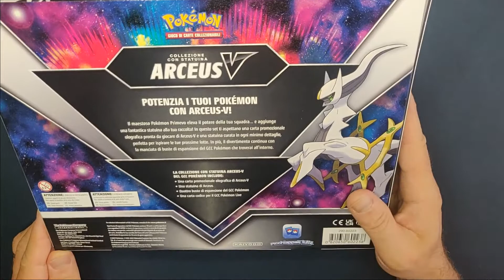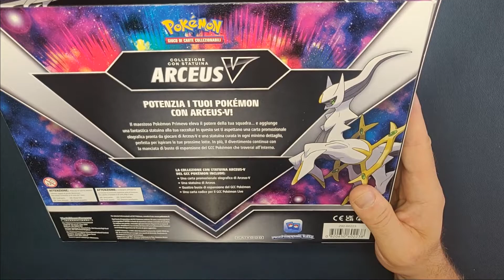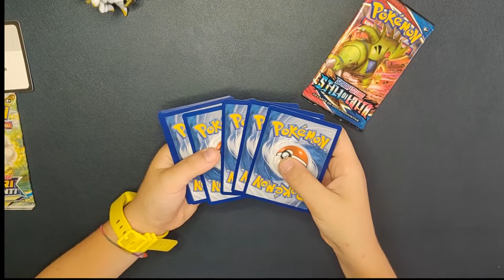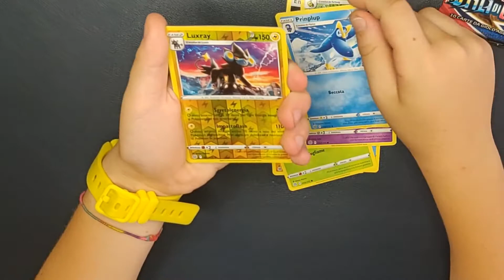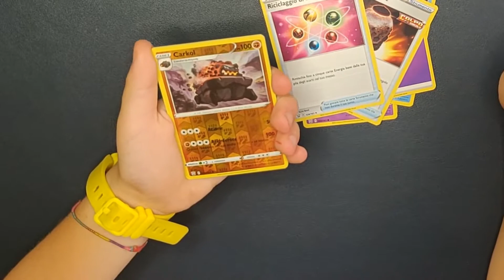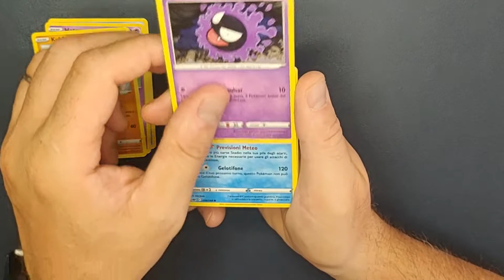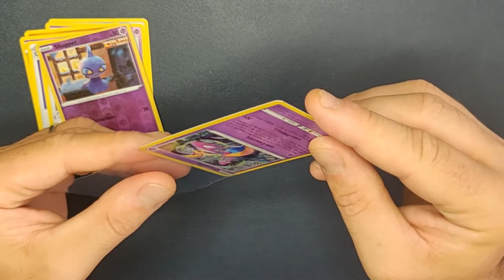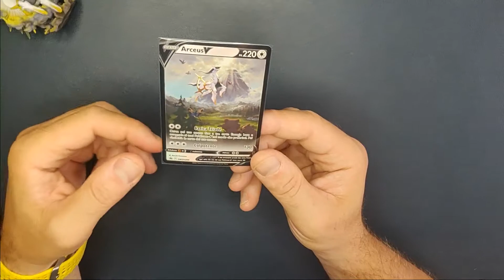Apriamo la collezione di Arceus V con Statuina - Arceus V box opening - Pokemon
In questo video i Leonciotti aprono la collezione di Arceus V con statuina.

Watch Leonciotti opening an Arceus V box collection.